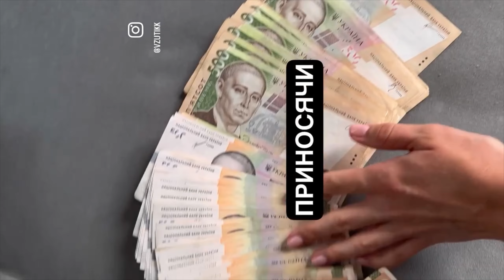7 февраля 2024 г.